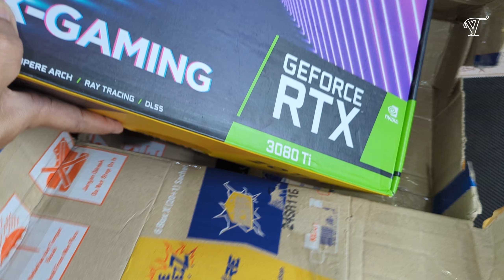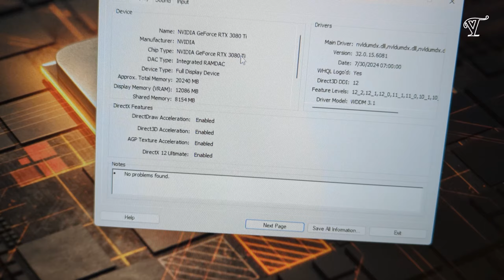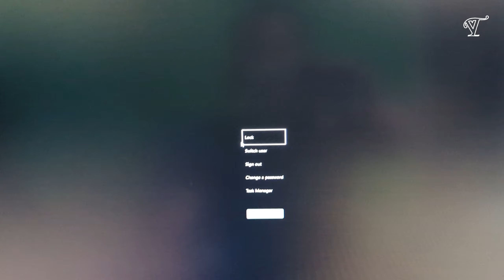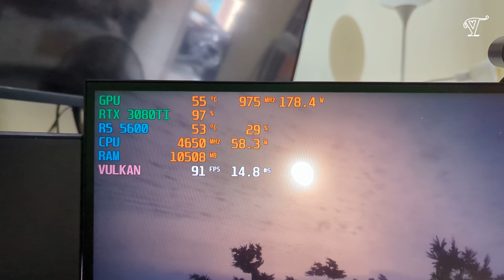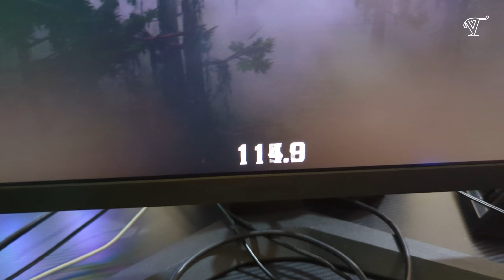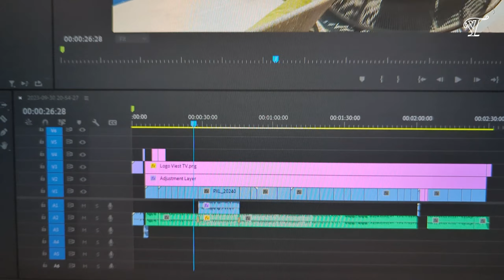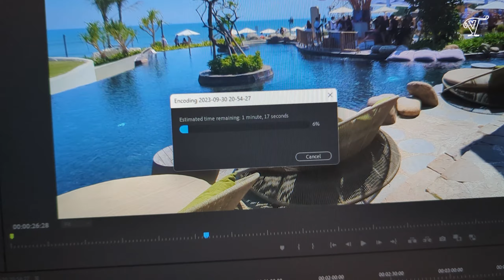Beli VGA Bekas Mining Zotac RTX 3080 TI Di PSU 550 Watt! | Bagaimana Peformanya?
Beli VGA Bekas Mining Zotac RTX 3080 TI Di PSU 550 Watt! | Bagaimana Peformanya? Oke kali ini saya akan mereview vga dari zotac RTX 3080 TI 12GB X Gaming, dan saya juga mendapatkan harga yang sangat terjangkau, apakah vga ini worth it di tahun 2024 dan bagaimana kah  peformanya, Tonton video ini sampai habis ya sob.

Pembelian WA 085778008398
RTX 3080 TI Rp 6jt untuk pembelian langsung.
Tokopedia up 5% yah.
Dan banyak merk dengan tipe lainnya juga.
Link pembelian dikirim via WhatsApp.

Jasa Konsultasi BERBAYAR, Rakit PC, Perbaikan, Upgrade, Undervolting, Overclocking, Dan Mining. Hubungi Whatsapp Viest TV (Hanya melayani jasa BERBAYAR)